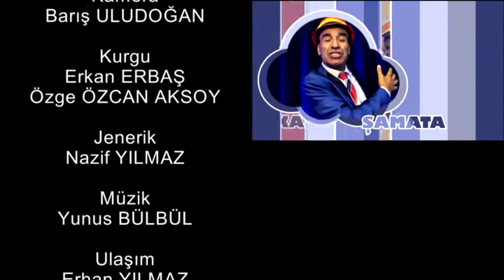AVRUPA YOLCULARI 43 BÖLÜM HFS RESTAURANT